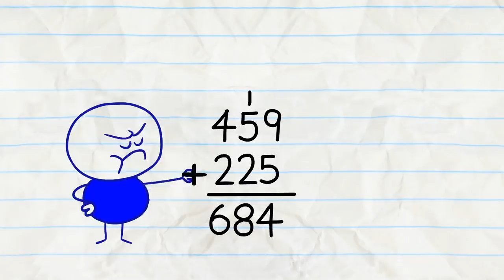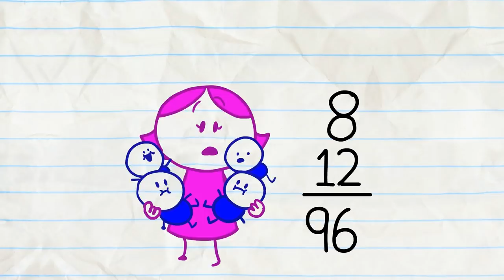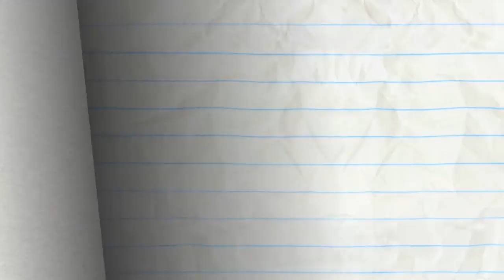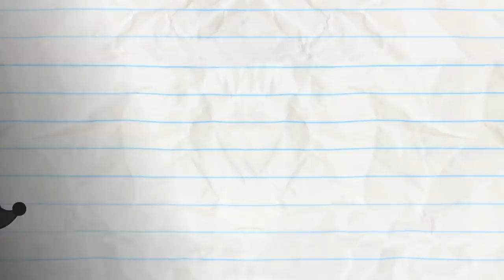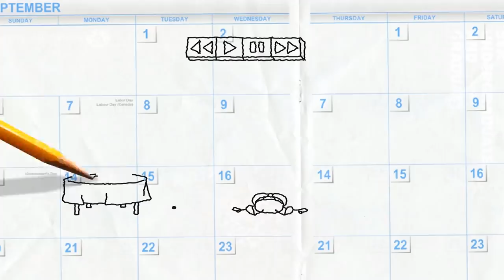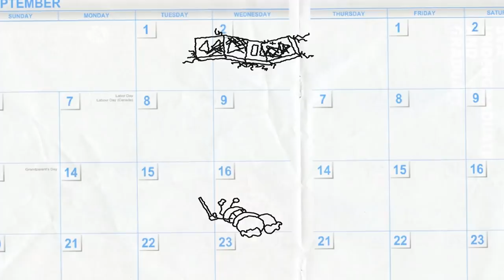Suit Yourself And More Animation! | Cartoons | Pencilmation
3:21 - NO CHESS FOR THE WICKED

5:54 - I KNOW WHAT YOU DID LAST NUMBER

8:22 - THE BIG, THE BAD, AND THE PIGGY

11:07 - CLOSET ENCOUNTERS

14:00 - MATHTERPIECE THEATRE
Pencilmate’s math homework meets Alice in Wonderland…

16:20 - REMOTE CONTROLLED
Pencilmate finds the best remote! Until Mini P gets his hands on it.

18:40 - ODORABLE

20:08 - A FAREWELL TO ALARMS

23:34 - TARGET-ME-NOT
When a target decides to switch roles with Pencilmate… bows, spears and a big chase ensue.

25:44 - MAYDAY! MERMAIDAY!

28:20 - TURTLES IN TIME
Time flies when you're having fun!

CREDITS FOR SUIT YOURSELF!

Additional Ideas - Jared Woods, Joe West, Ama Bollinger
Director - Arin Scalfo, Sam Johnson